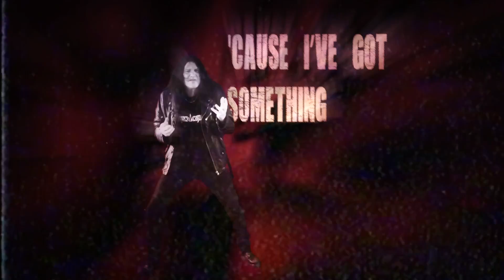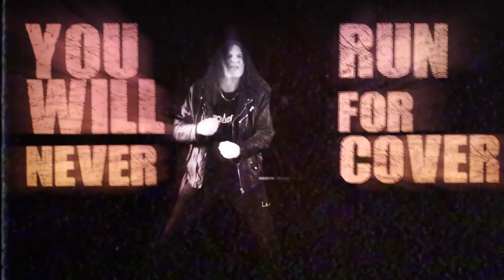LION'S SHARE - Aim Higher [Lyric Video 2020]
CREDITS:
Nils Patrik Johansson – vocals
Lars Chriss – guitar
Andy Loos – bass
Nils Fredrik Johansson – drums
Kay Backlund – keyboards
Produced and mixed by: Lars Chriss
Video by: Niklas Nieminen - for "The man with the hat"

LION'S SHARE is a well known heavy metal band in and from Sweden. Several albums on the major indie metal labels worldwide and tours with legends like Motörhead, Dio, Manowar, Saxon, Dee Snider, Iced Earth, Nevermore, U.D.O. (Accept) etc. The cataloge features members and ex-members from bands like KISS, Megadeth, Symphony X, Yngwie Malmsteen etc.

AIM HIGHER
(Lars Chriss, Nils Patrik Johansson) – STIM (2020)

When people say that you are no good
Give them a slap in their face
There is no way that they will break you
They are a cult of disgrace
You’re such a liar oh you’re such a liar
And you are fading away
My heart is aching and my life is shaking

Aim higher, walk through fire
You will never run for cover son
Fight forever, legends never die
’Cause I got something to say

There is no future for a lost child
Now you are ready to die
I’ll be the healer of your faith now
So let the other ones cry
I got a fever, man it’s like a fever
It’s like a fire, burning like a fire